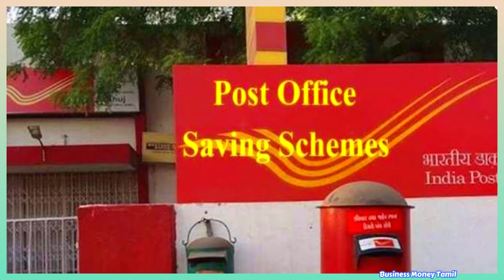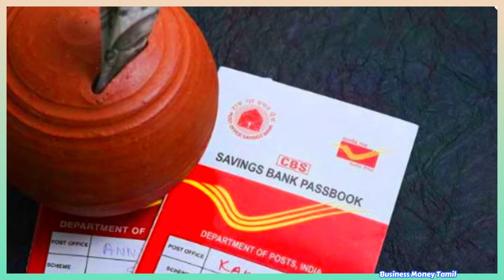🔥மாதம் ரூ.9250/- வருமானம் வரும் அருமையான அஞ்சலக சேமிப்பு திட்டம் ✅ Post Office Monthly Income Scheme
மாதம் ரூ.9250 வருமானம்!💸 Post Office Monthly Income Scheme 2024🔥 அருமையான அஞ்சலக சேமிப்பு திட்டம்!

post office monthly income scheme interest rate 2024
2024 small saving scheme rates
Post office small investment schemes
Post office small savings scheme
business tamil and business money tamil channel more.

postofficesavingschemestamil investment tamil | post office scheme in tamil | post office scheme

For beginners Free Account Opening :
Click here to open DEMAT account for buy & sell Stocks , Mutual funds Account Open Using this Link :